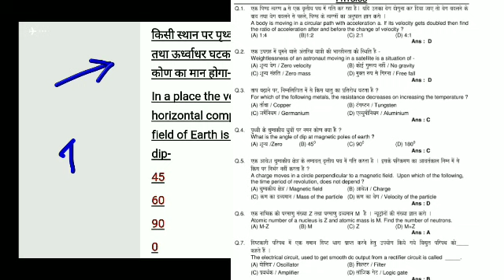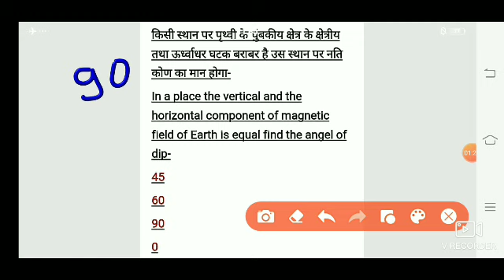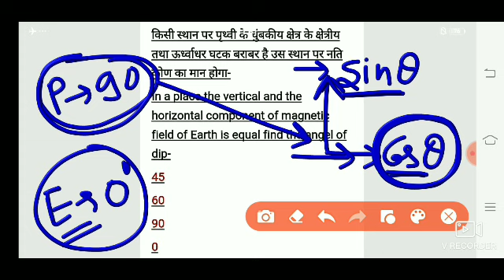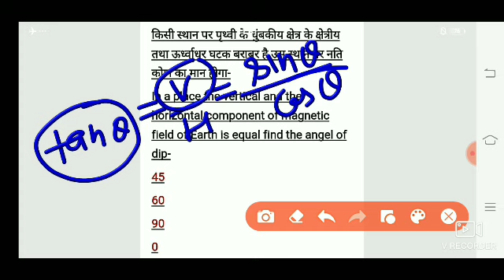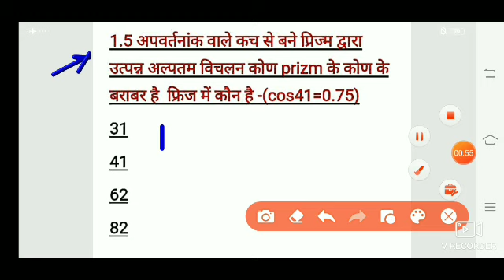Airforce Group X |Navy AA|Navy SSR |Physics | PYQ-11|Lakshya Airforce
physics for airforce
physics for navy
physics objective
lakshya Airforce physics